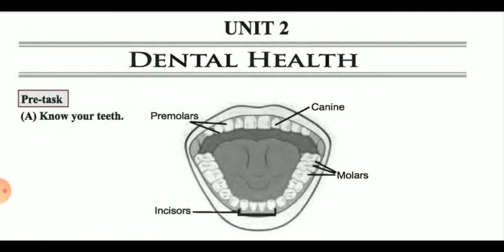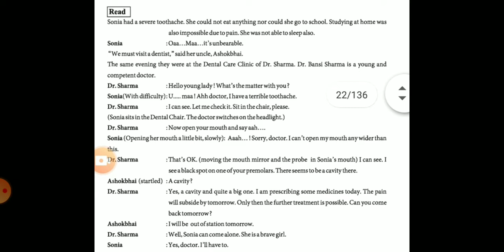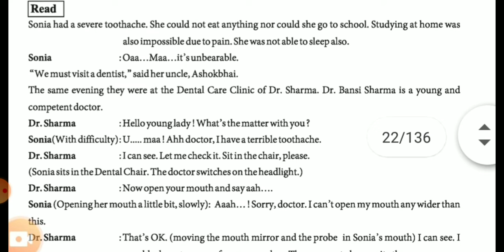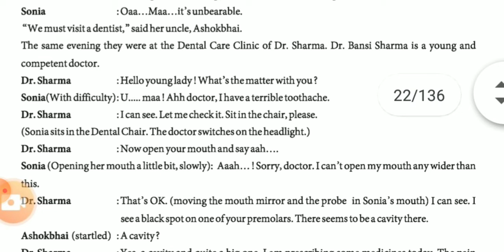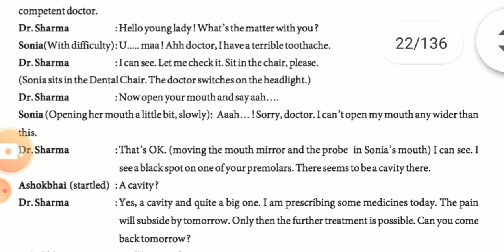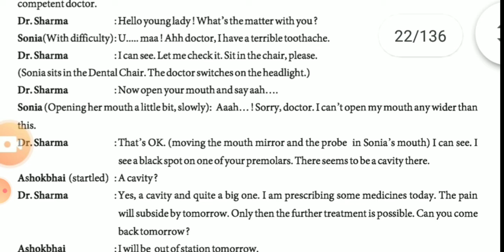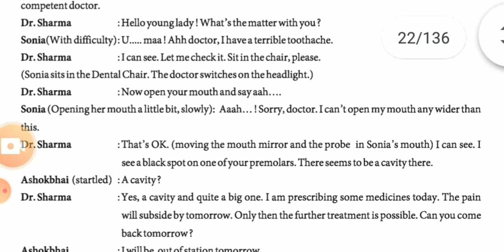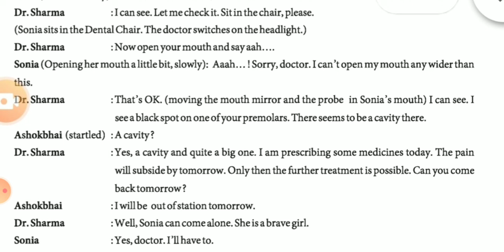Std-9 Unit-2(lec-1)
English